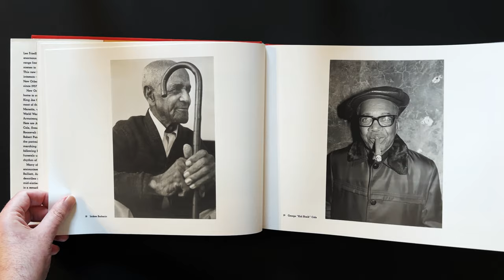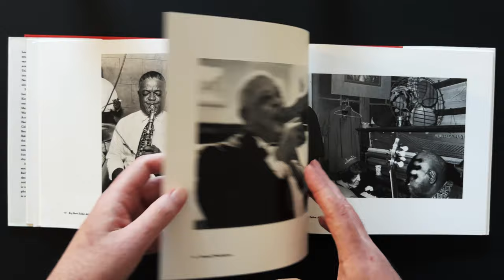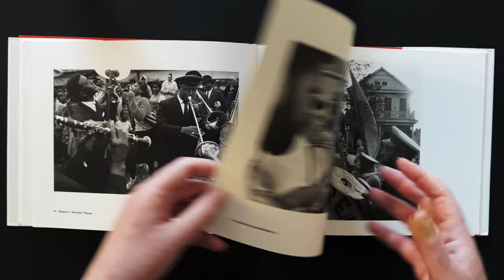Lee Friedlander - The Jazz People of New Orleans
Lee Friedlander's reputation is founded upon an enormous diversity of work: his photographs range from landscapes to portraits, from street scenes to nudes, from industrial sites to flowers. This new book reflects another of his passionate interests - music - especially the musicians of New Orleans whom he has been photographing since 1957.
New Orleans, birthplace of jazz, was once home to such legends as Louis Armstrong and King Joe Oliver. Friedlander has photographed most of them, musicians like Manuel "Fess" Manetta, who was playing with bands before World War I and who once tried to teach Louis Armstrong to play with two trumpets at once. Here are Johnny St. Cyr, George "Kid Sheik" Cola, Sweet Emma Barrett, Isidore Barbarin and Roosevelt Sykes, blues singers and guitarists Robert Pete Williams and Snooks Eaglin. From the portraits we move out into the streets, to the marching bands like Young Tuxedo and Eureka, following Friedlander's eye to the edge of funerals until, finally, we are immersed in the rhythm of the city itself.
Many of Friedlander's subjects are encountered in an afterword by Whitney Balliett, America's foremost writer on jazz, who describes a visit he made to the city in the mid-sixties. The Jazz People of New Orleans is a remarkable testament, by a virtuoso photographer, to a city whose musical tradition is at the heart of American culture.